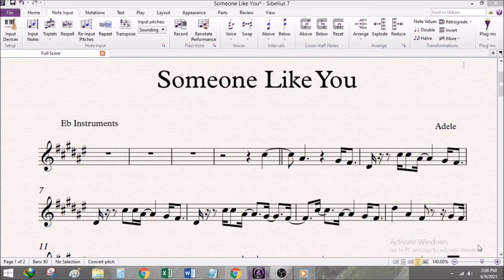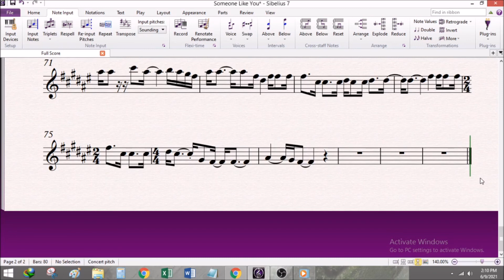Someone Like You Eb Instruments Sheet Music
if you want a PDF copy of music sheet just comment your email add and i will send it to you..